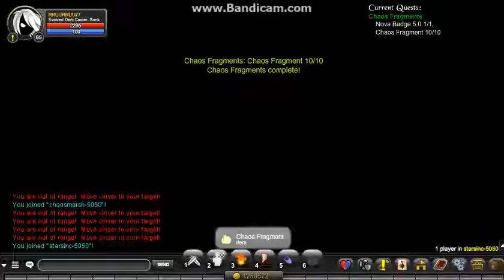AQW Trapped In Time part 2 (late Upload)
i hope you have all enjoyed  the event so far c: